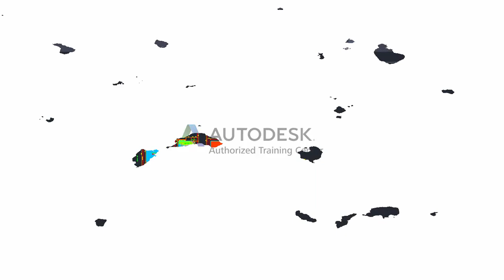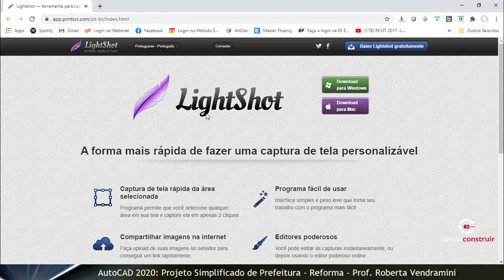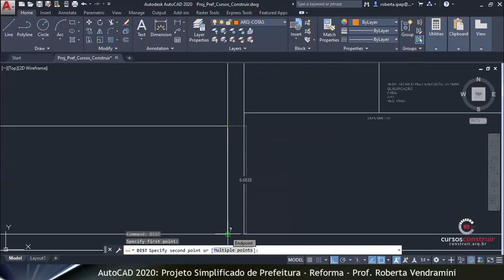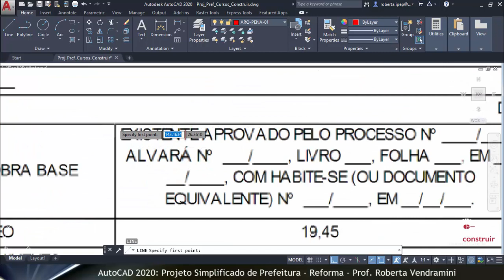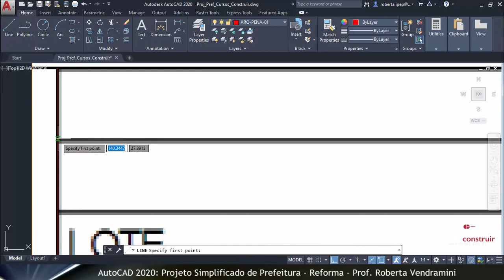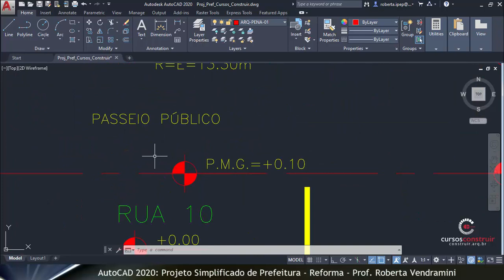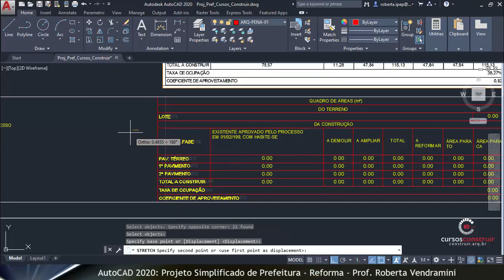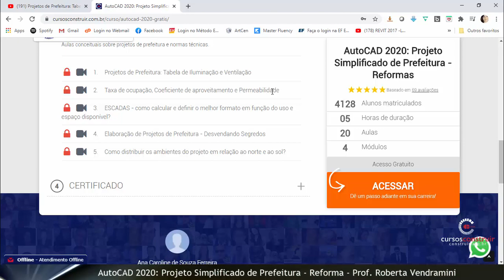AutoCAD 2020 Aula 15/18: Criando tabela de área manualmente a partir de uma imagem